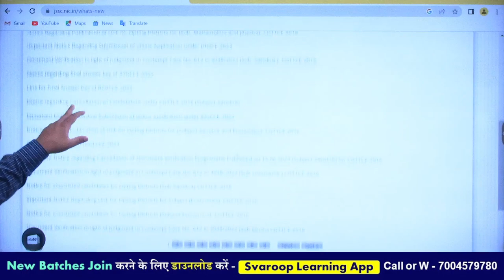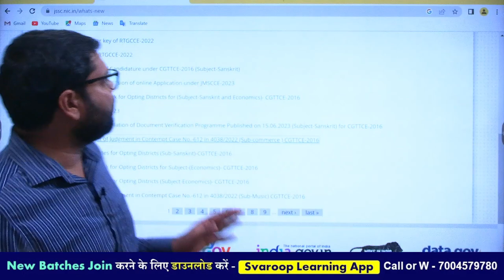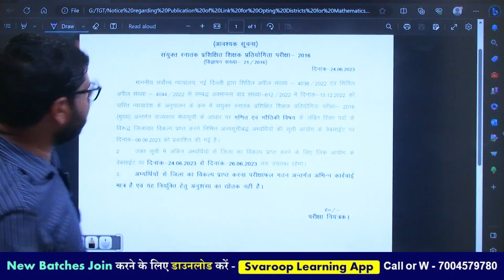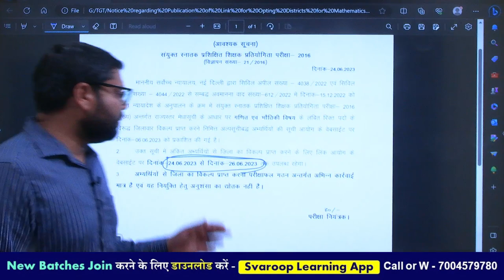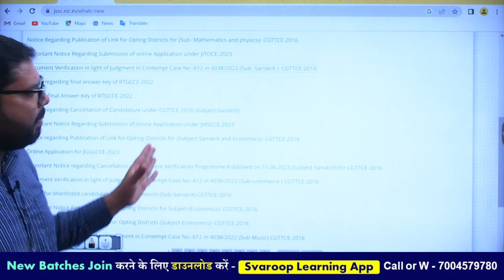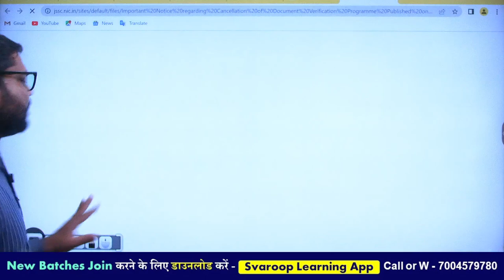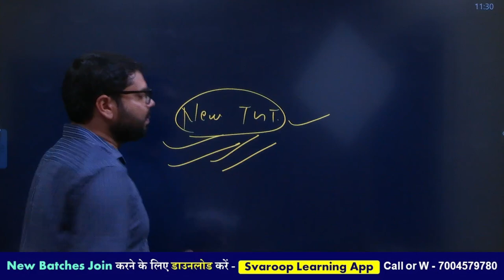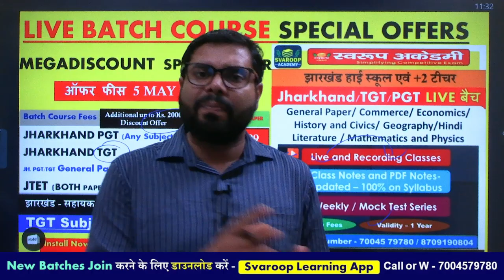JSSC TGT 2016 Final Result for मैथ एवं साइंस और संस्कृत के लिए नया अपडेट जारी झारखंड हाईस्कूल शिक्षक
झारखंड प्लस टू टीचर और हाई स्कूल टीचर के लिए